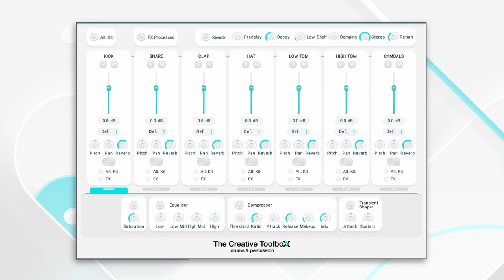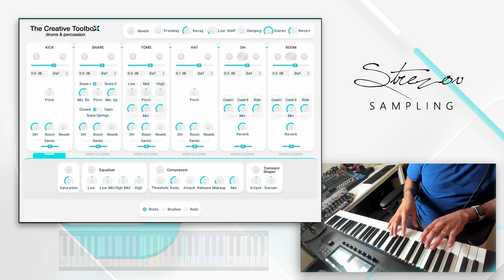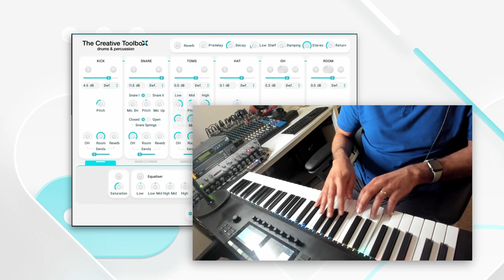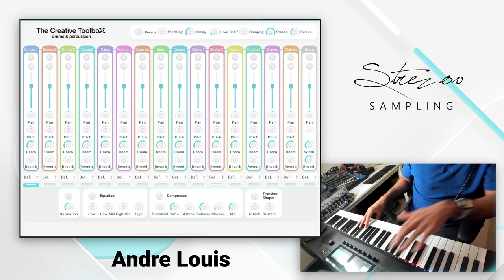The Creative ToolboX - Walkthrough with Andre Louis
Enjoy this walkthrough with the amazing Andre Louis!

Get NOW our completely FREE sample library - The Creative ToolboX